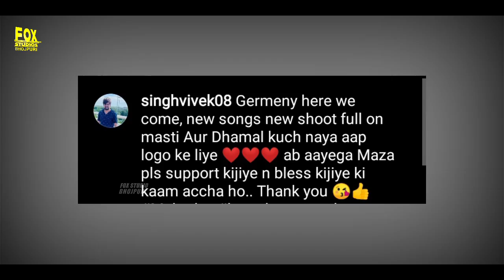Khesari lal Yadav Most Expensive Video Song (Germany) | Khesari lal New Song 2021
Queries Solved:-
khesari lal new song
khesari lal new hindi song
Khesari lal yadav new song
Khesarilal new song 2021
New song khesari lal
New bhojpuri song 2021
Khesarilal song
Khesari lal ka gana 2021